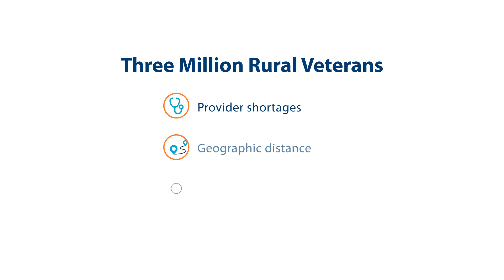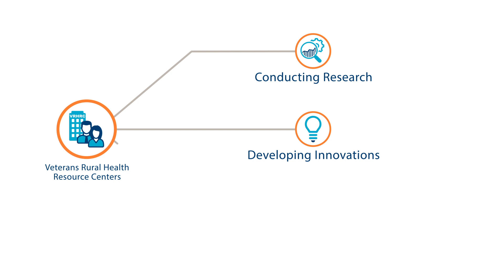VHA Office of Rural Health: Veterans Rural Health Resource Centers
This video gives an overview of the Office of Rural Health’s Veterans Rural Health Resource Centers and their role as hubs of rural health care research, innovation, and program dissemination.